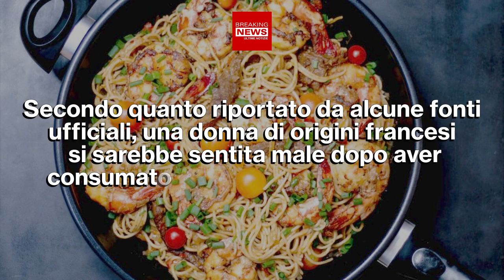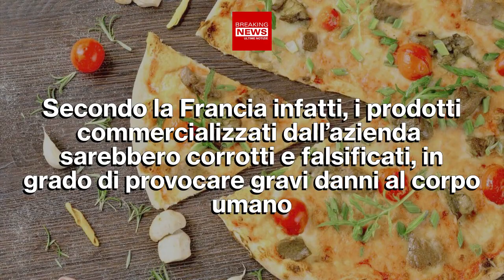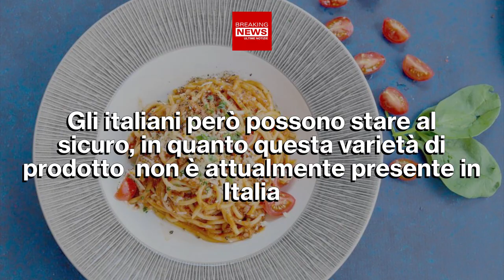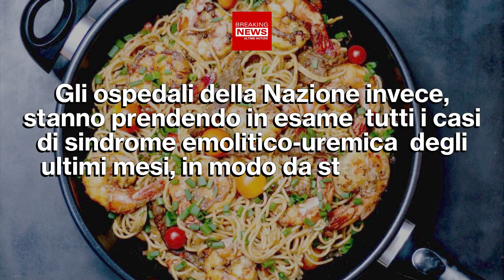Nuova Bufera Per Buitoni: Donna Ricoverata Per Escherichia Coli!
Nuove importanti accuse a carico della nota marca italiana Buitoni. La famosa azienda è indagata per un lotto di pizze surgelate che, in base alle analisi effettuate, risulterebbero contaminate dal batterio dell’Escherichia Coli. Ecco che cosa sta succedendo nelle ultime ore.